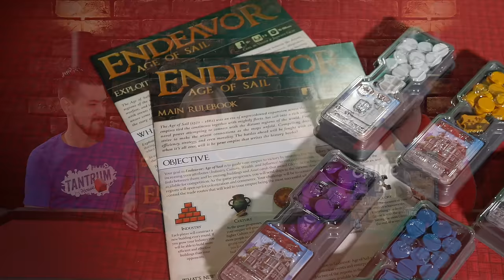Top 10 Board Games of 2018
Will, Sara, Kevin and Melissa share their Top 10 favorite board games from 2018. Which is about 40 board games all together. :-)

Kevin - Western Legends, Pikoko, Between Two Castles, Root, Newton, Brass, Duelosaur Island, Scythe Rise of Fenris, Chronicles of Crime, Rising Sun
Melissa - Gizmos, Tudor, Detective, Whistle Stop expansion, Wendake, Castell, Between Two Castles, Coimbra, Chronicles of Crime, Newton
Sara - Dragon Castle, The Mind, Railroad Ink, The Oregon Trail, Between Two Castles, Pikoko, Don't Mess with Cthulhu, Dice Hospital, Endeavor, Welcome to
Will - Endevour, The Oregon Trail, Thanos Rising, Gunkimono, Good Critters, Everdell, Pictomania, War Chest, Coimbra, Don't Mess with Cthulhu